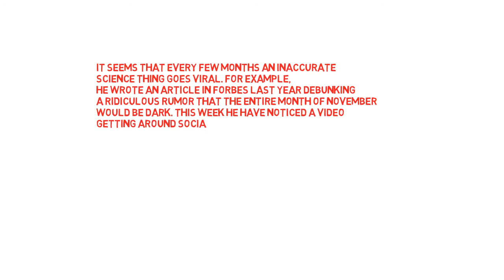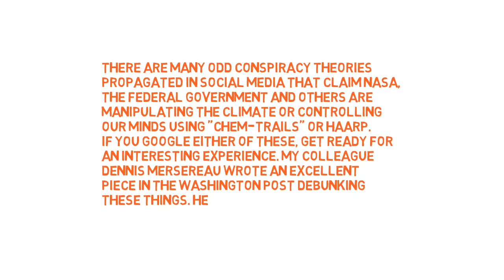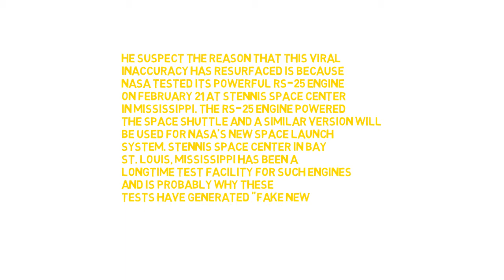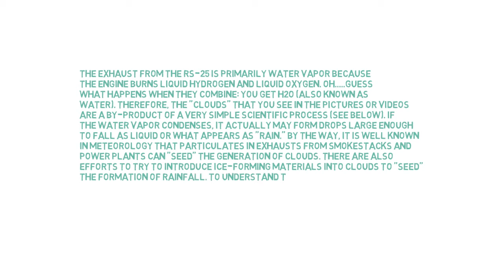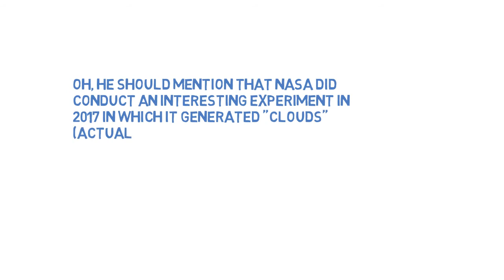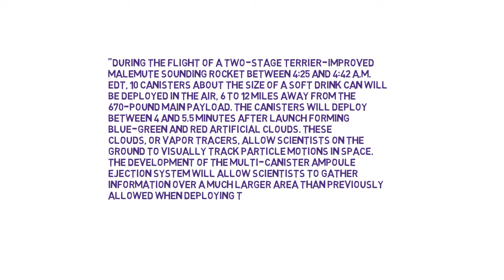The Shocking Truth Behind NASA's Cloud Machine || NASA Cloud Machine Is Fake or Real?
Today we will be reacting to the NASA's cloud machine. A few days ago we saw a video getting viral and claiming that NASA is playing with weather by it's new invention called "cloud machine". We will also unveil the shocking truth behind this invention and will also tell you is that fake or real.